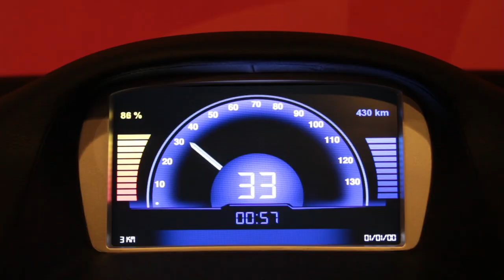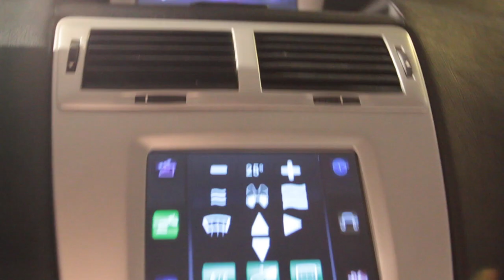Презетация ё-мобиля в Москве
Ё-моби́ль — проектируемый российский последовательный гибридный автомобиль, в конструкции которого предполагается использование электрической трансмиссии с комбинированным питанием от генератора, вращаемого газо-бензиновым двигателем внутреннего сгорания, и от ёмкостного накопителя энергии. По заявлениям разработчиков, промышленное производство машин запланировано на начало 2013 года, при этом стоимость автомобиля будет составлять, в зависимости от комплектации, от 450 до 490 тыс. рублей. Ранее декларировались начало производства в 2012 году и цена от 360 тыс. рублей.